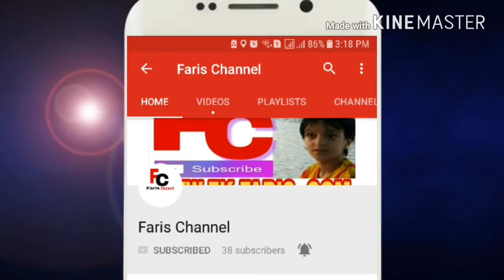SWAT WONDER WORLD PARK FIZAGHAT FARIS CHANNEL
FARIS CHANNEL